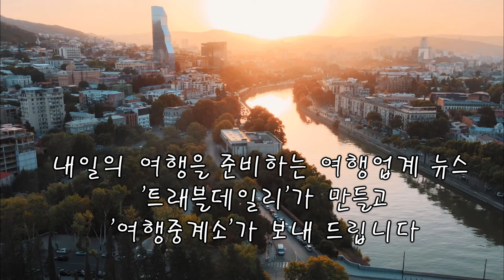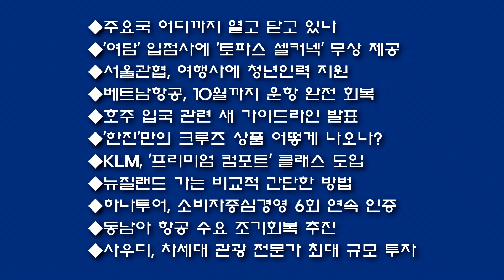[트래블데일리] 6월 13일-얼마나 변했나? 주요국 여행 시장 동향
◆채널 후원
신한은행
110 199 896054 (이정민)